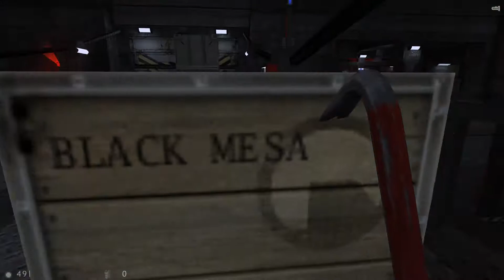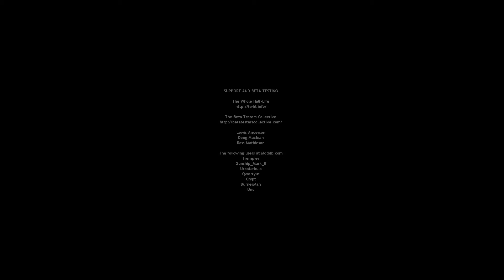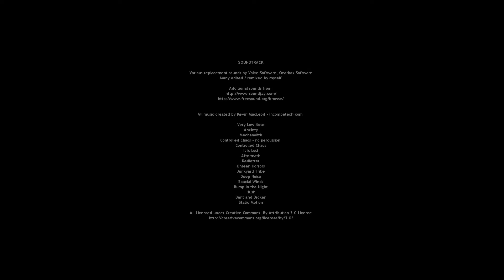Half-Life: Echoes Playthrough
Some deaths here and there, mostly gravity related. I edited them out.
Half-Life: Echoes was created by James Cockburn.